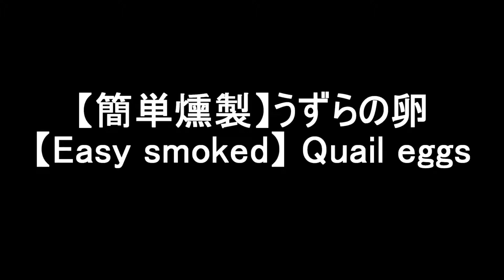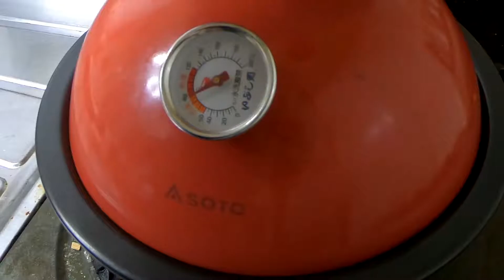味付けうずらの卵の燻製｜簡単燻製レシピ｜【Easy smoked】Seasoned Quail eggs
味付けうずらの卵の燻製です。
個人的には普通の卵よりも、一口サイズのうずらの卵が好きです。

　AviUtl